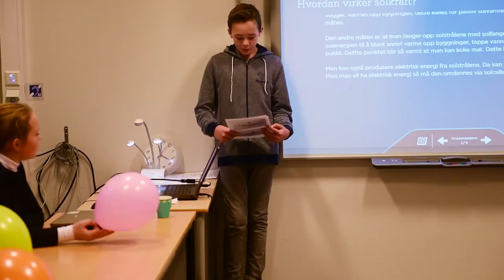Enovas energiutfordring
Enovas energiutfordring er et digitalt læringsverktøy hvor norske 4.–7. klassinger får lære om energi og klima på en ny og spennende måte.

I videoen omtaler Anne M. Abelgaard (Enova), lektor Jonas Andre Larsen (NTNUs Skolelaboratorium) og Liv Randi Lindseth (Norsk Enøk og Energi) verktøyet, og elever ved Solbakken skole viser Enovas energiutfordring i bruk.